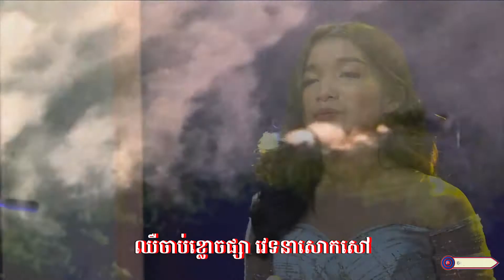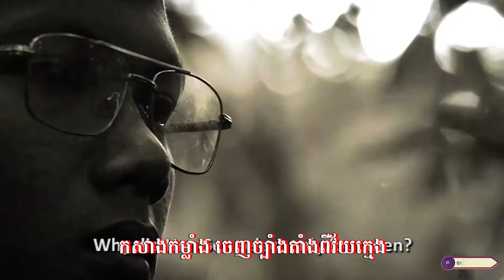ដឹងគុណមហាបុរសខ្មែរ ll សុង ស្រីកែវ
និពន្ធទំនុកច្រៀងដោយ  :  ឯកឧត្តម ទិត សុធា
ច្រៀងដោយ  :  អ្នកនាង សុង ស្រីកែវ
បច្ចេកទេសសំឡេងដោយ :  លោក សុជាតិ
កាត់តរូបភាព : លោក ប៊ួយ ភក្តី
លំនាំបទ  : ទំនួញទ្រខ្មែរ
ផលិតដោយ   : KFS